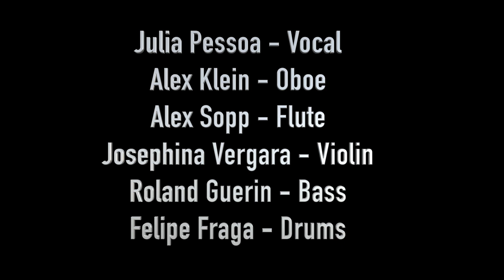La vie en Rose - St Barts music Festival 2018